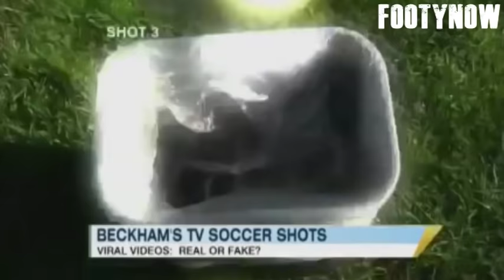David Beckham 60 Yard Bin Challenge ● REAL or FAKE?